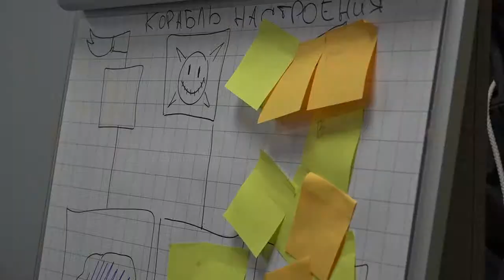Окружная школа руководителей штабов РСО